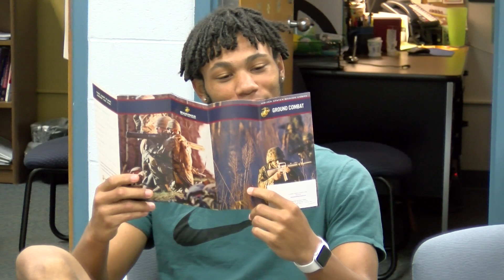PROUD Team- Unlimited in Potential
Produced by Jared Gehman

Video #3